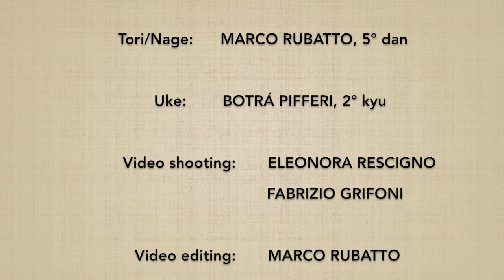Morotedori KOKYUNAGE 10 - Marco Rubatto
Forma fluida (ki no nagare) di "presa con due mani e proiezione respiratoria" (morotedori kokyunage)